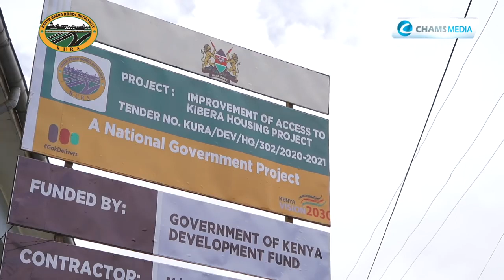Wananchi's Take on Upgraded Roads in Nairobi's 12 Informal Settlements